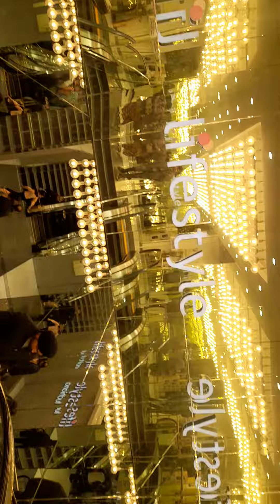LOOK 🤩 2023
MBD MALL

LOOK

BEST

 👍 (2023)

LOCATION FIROZPUR ROAD